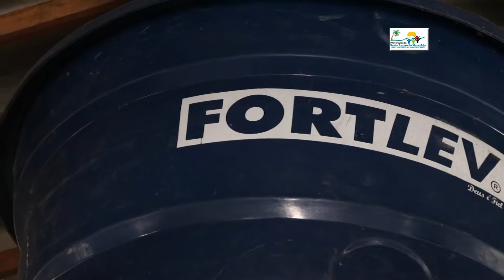SANTO AMARO DO MARANHÃO -INAUGURAÇÃO DA ESCOLA MANOEL BRITO - 04/10/2019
PREFEITURA INAUGURA ESCOLA MUNICIPAL MANOEL BRITO

A Prefeitura de Santo Amaro, por meio da Secretaria Municipal de Educação, entregou na manhã desta sexta-feira, (04) a Escola Municipal Manoel Brito, localizada no povoado Queimada dos Britos, a aproximadamente 20km da sede. Estiveram presentes a prefeita Luziane Lisboa (PP), o vice-prefeito, José Hernani (PSDB), vereadores, lideranças políticas e a comunidade que agora vive um novo momento com uma escola novinha, moderna e mais digna para seus estudantes.